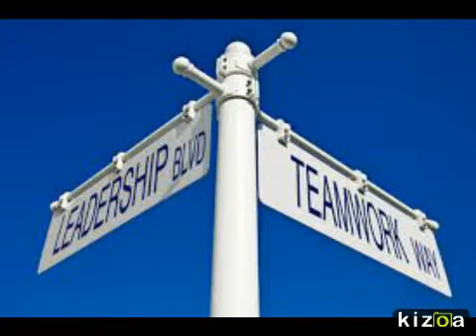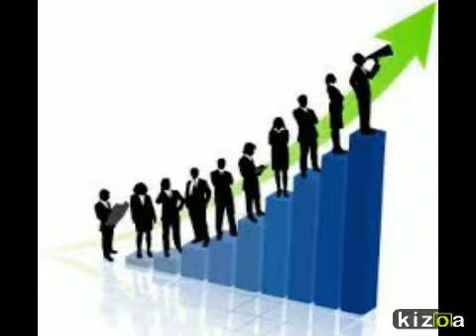Corporate/ Business/ Employer/ Employee Gift Baskets & Gifts!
Lady Lois La Bella Baskets has a great selection of Corporate/Business Gifts! Real Estate Closing Gifts and Selections for Your Boss, Secretary, Receptionist or other Employee.